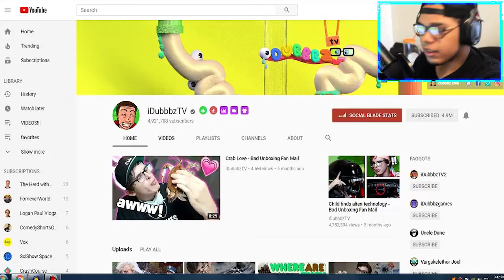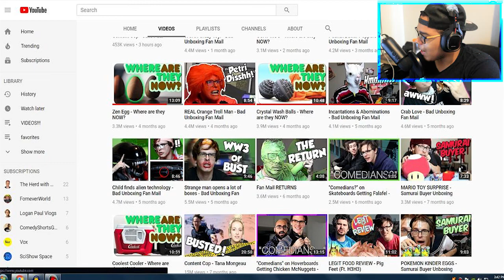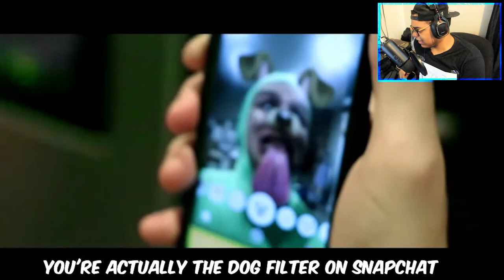IDubbbz's H3H3 & Pewdiepie Vs RiceGum Faze Banks Content Cop on Jake Paul DISS TRACK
Diss Track IDubbbz's H3H3 & Pewdiepie Vs RiceGum Faze Banks Content Cop on Jake Paul